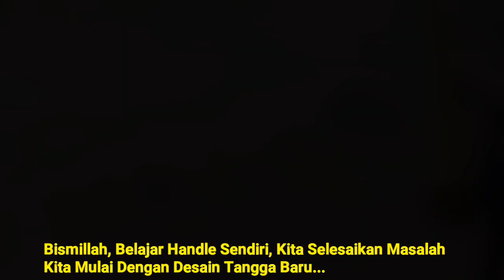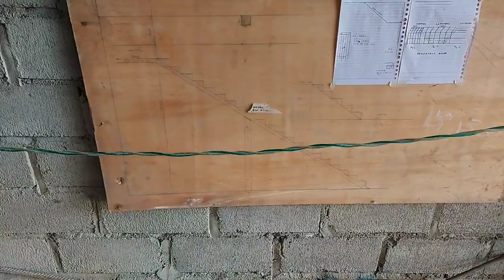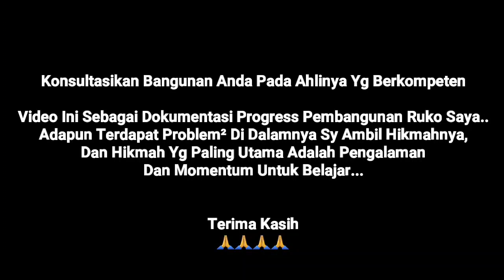BONGKAR TANGGA??? || PROSES REKONSTRUKSI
Dulu Saya masih bodoh, gk ngerti apa² tentang bangunan dan konstruksi, semuanya sy pasrahkan pd tukang bangunan yg ngerjain..
setelah jadi seperti ini...😭😭
Atas pertimbambangan yg matang, sy putuskan untuk merenovasi atau konstruksi ulang...
Bismillah sy handle sendiri modal ilmu² Youtube yg bermanfaat, semoga segera rampung dan mohon do'anya geh dulur...

Video Ini sy anggap sebagai dokumentasi progress bangun ruko, Bukan Video Tutorial Bangunan, apabila ada hikmah dan manfaat ya Alhamdulillah...
Terima Kasih Untuk Komen²nya...

Konsultasikan Bangunan Anda Pada Ahlinya Yg Berkompeten...

Hikmah Yg Bisa Sy ambil  Adalah Dapat Ilmu Dan Pengalaman Yg Luar Biasa...
*ALHAMDULILLAH*